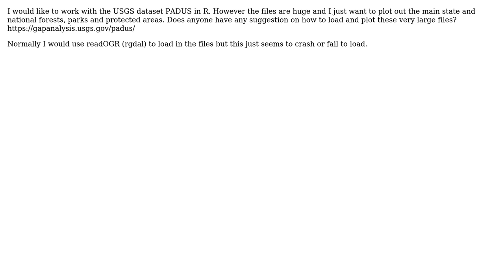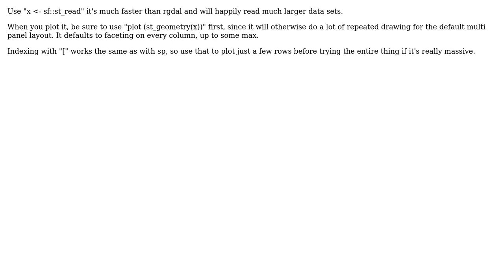GIS: Large Shapefiles in R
With thanks & praise to God, and with thanks to the many people who have made this project possible! | Content (except music & images) licensed under CC BY-SA | Music | Images & others | With thanks to user mdsumner user I Del Toro and the Stack Exchange Network Trademarks are property of their respective owners. You are responsible for your own actions.